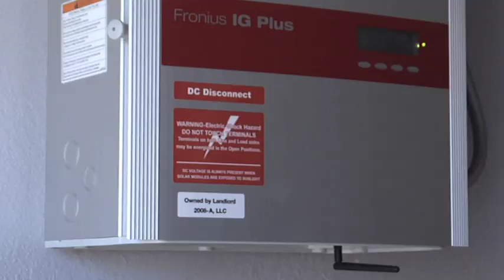What's Involved in Solar Panel Installation?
We get the real scoop on residential solar power and solar panel installation from someone who made the switch. Why did you go solar? Electricity bill after going solar? What's involved in the installation process?